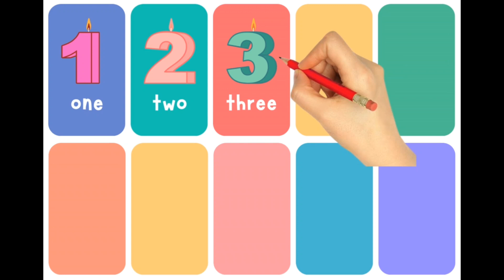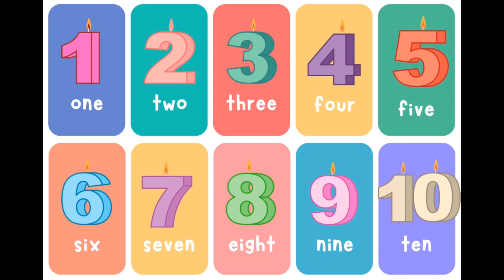Learn Numbers for kids | Count 1 to 10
Count 1 to 10 | Learn Numbers for kids | Numbers | tinythinker4
Your Querry:
ABCD, abcd for kids
Alphabets
Letters
Numbers
Shapes
Tracing
Writing
Coloring
Learning
Preschool Learning
Toddlers videos.